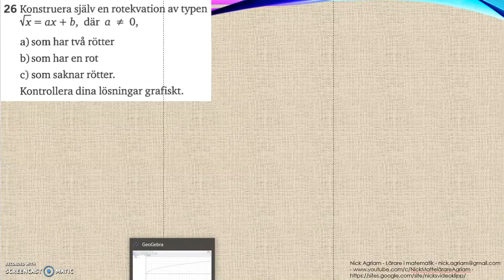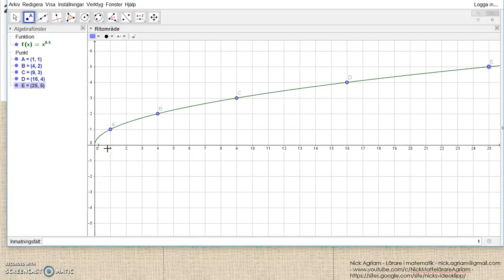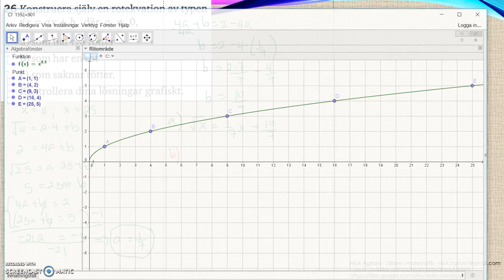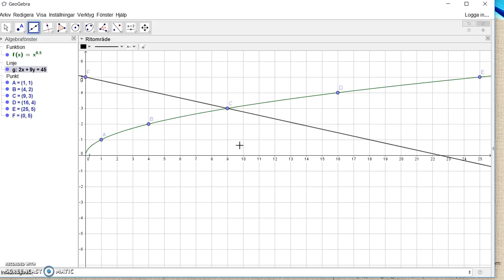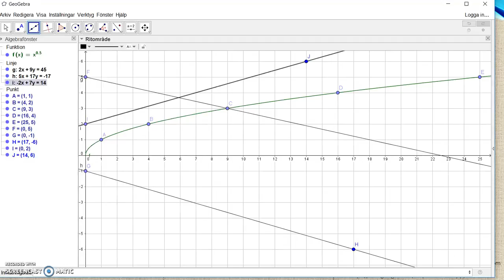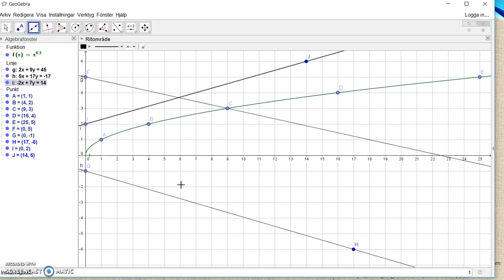Matematik 5000 Ma 2c Kapitel 2 Algebra och ickelinjära modeller Blandade övningar 2 - 26